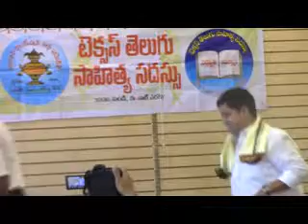Alla Srinivas Reddy at 33rd Texas Sahitya Sadassu and 86th Nela Nela Telugu Vennela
Alla Srinivas Reddy at 33rd Texas Sahitya Sadassu and 86th Nela Nela Telugu Vennela held on Sep 20th 2014 at Hilltop Indian Restaurant, Irving, TX